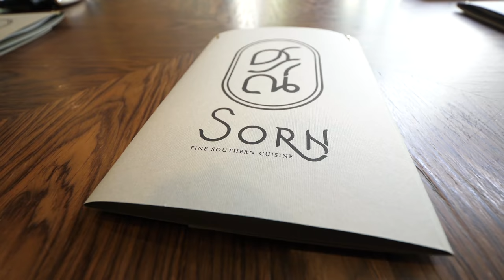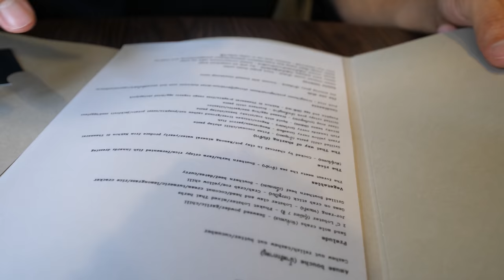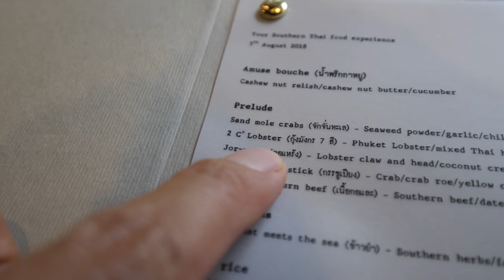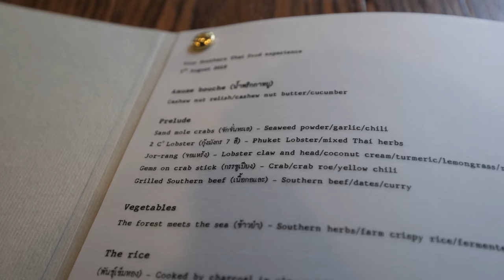22-Course THAI FOOD! | Rare Ingredients at Sorn (ศรณ์) | Best Restaurants in Bangkok!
Yod and Ice for amazing food!

I had a special opportunity to eat at Sorn (ศรณ์), a newly opened fine dining Thai restaurant - the only of its kind in Bangkok specializing in only Southern Thai food. And since Southern Thai food is my personal favorite regional variations of Thai cuisine (my wife is from the South of Thailand), I was very very excited.

Sorn (ศรณ์) Restaurant is set in a beautifully restored home, just on the back side of Phrom Phong. It’s like a museum when you step inside, filled with history of Southern Thailand, the people, food, ingredients, and tools used.

One of the greatest things about Sorn (ศรณ์) and owners and chefs is that they don’t take any shortcuts. All the chili curry pastes, which form the base for many dishes, are pounded by hand, making sure everything has maximum flavor potential. Even the rice is cooked in a claypot, traditional style, that’s very rare to find anymore. Additionally, 99.9% of the ingredients are not just from Thailand, but sourced directly from Southern Thailand. Some of the ingredients are impossible to find in Bangkok, and only seasonally available in a tiny region of Southern Thailand. Chef Yod and Khun Ice have done extensive research and traveling around Thailand sourcing only the best ingredients, and it really shows.

Here are some of the 22 dishes (there were a few other dishes as well that I didn’t include to save time) we ate in this fine dining Southern Thai food experience:

Cashew nut relish (น้ำพริกกากหมู)
Sand mole crabs (จักจั่นทะเล)
2 C° Lobster (กุ้งมังกร 7สี)
Lobster claw and head curry (จอแหร้ง)
Gems on crab stick (กรรชูเปียง)
Grilled southern beef (เนื้อกอและ)

Rice mix (ข้าวยำ)
Grilled chili paste (น้ำชุบพรก)
Yellow curry (แกงเหลือง)
Fish innards curry (แกงไตปลา)
Stink beans and squid (ผัดสะตอ)
Clear soup (แกงจืดลูกรอก)
Grilled crispy pork (คั่วกลิ้งหมูย่าง)
Coconut rice, shrimp curry (ข้าวมันแกง)

Torch ginger flower sorbet (ล้างปาก)
Mutant coconut, ice cream (ไอติมน้ำตาลมะพร้าว)
Fruits and ice (ส้มฉุน)

It was an incredible meal, with some ingredients I had never seen or tried before. What’s unique and fascinating about Sorn (ศรณ์) Restaurant is that they’ve taken Southern Thai food and adapted it into a fine dining environment by sourcing top ingredients, and keeping things traditional while occasionally using modern technique to increase flavor and quality.

It’s a high end, gourmet Thai meal experience, and it was a real treat!